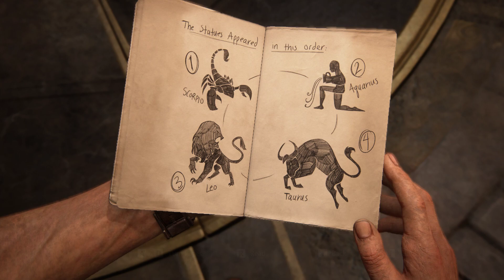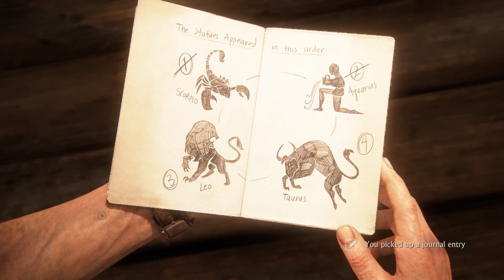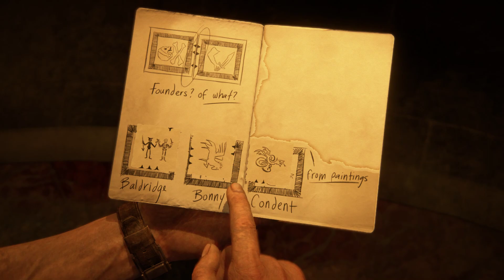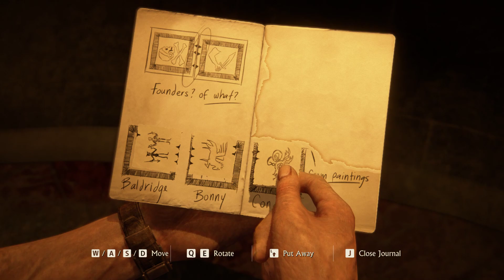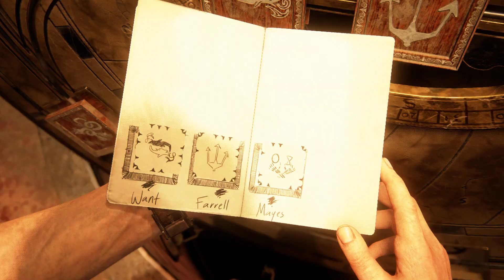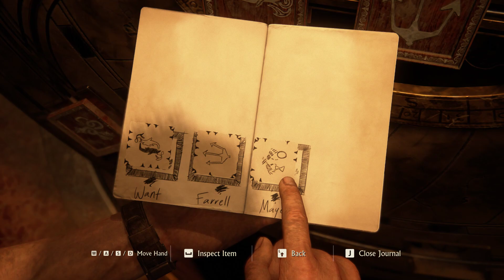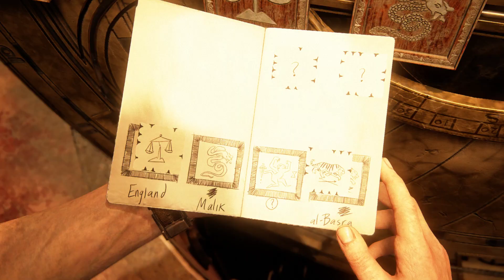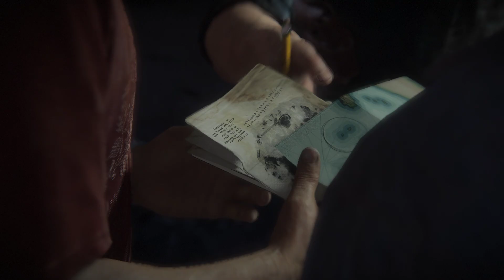UNCHARTED 4 A Thief's End